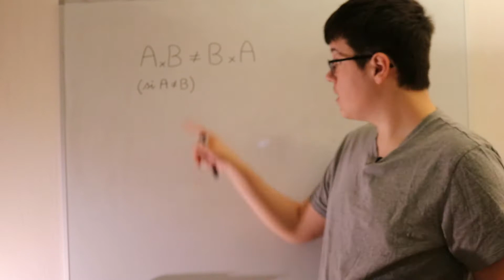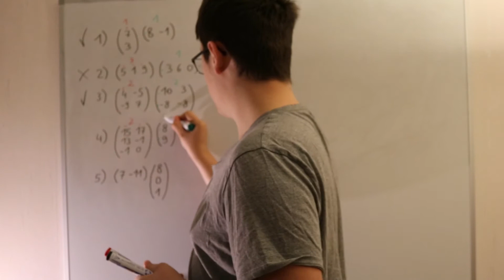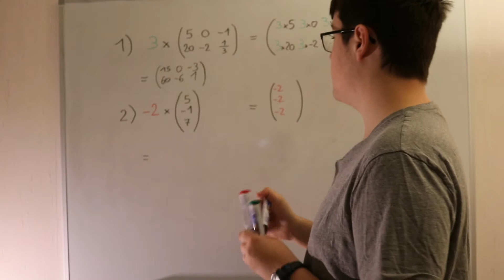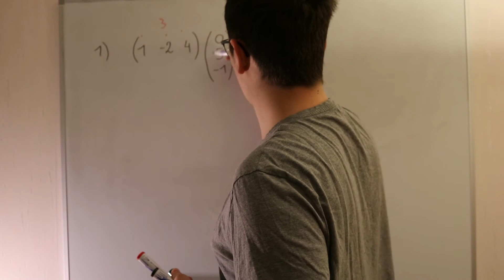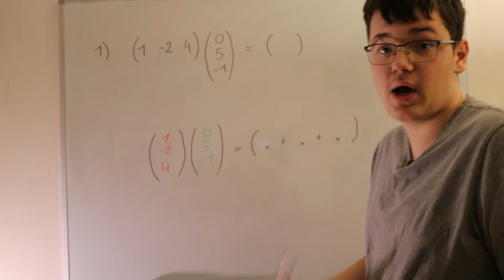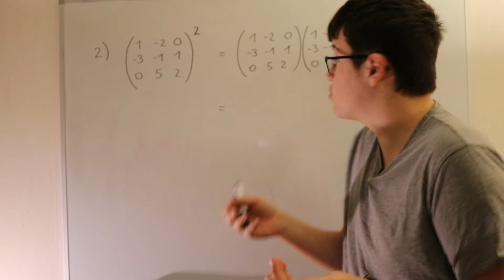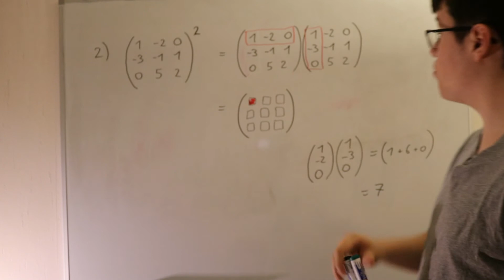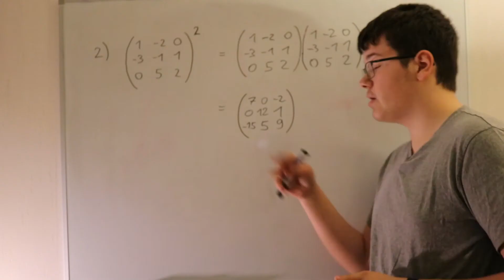MATRICES - Produit matriciel - Maths Expertes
Matrices.
Comment multiplier deux matrices entre elles, où un réel avec une matrice.
Première, Terminale, Maths Expertes.
Méthode.

-•--•---• Sommaire •---•--•-

00:00 | Non-commutativité
00:32 | Vérification du produit
02:55 | Produit Réel + Matrice
05:02 | Produit Matrice + Matrice
08:21 | Carré matriciel
13:04 | Conclusion